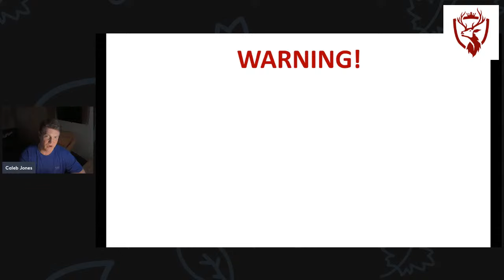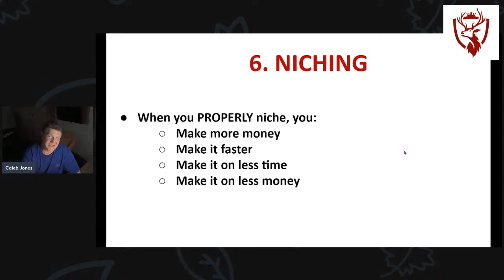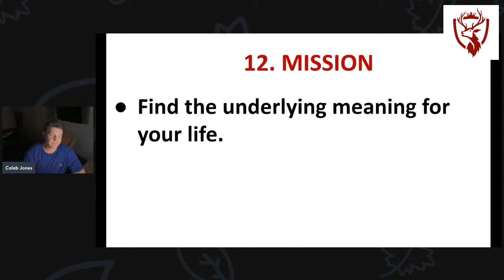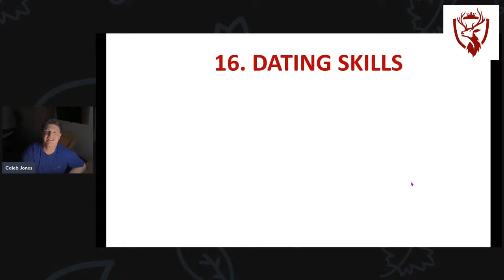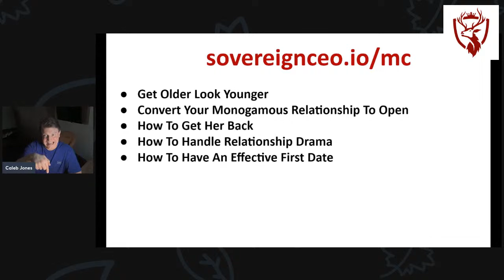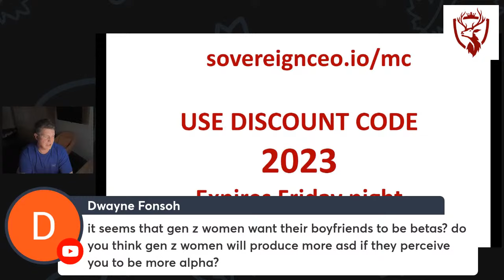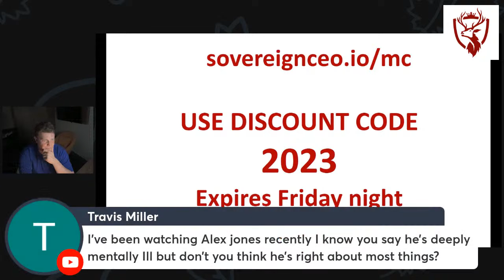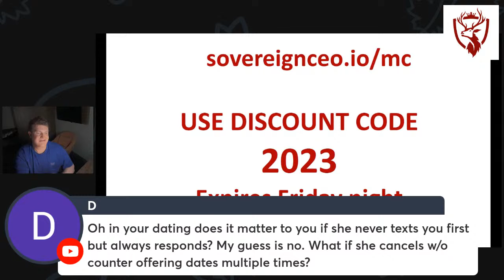The Top 20 Skills For Success and Happiness In The 2020s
Click this link to get your mini-training courses before the discounts expire